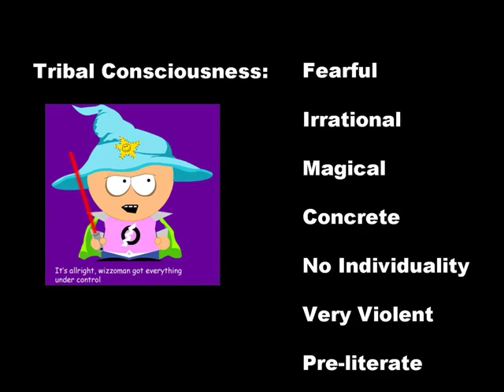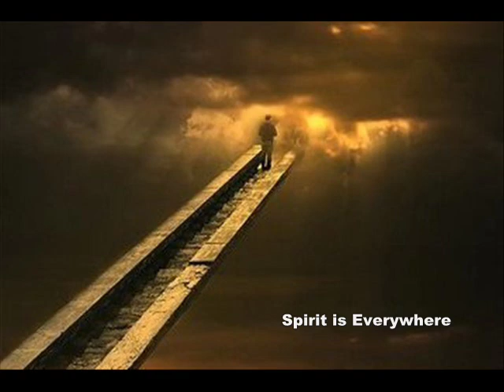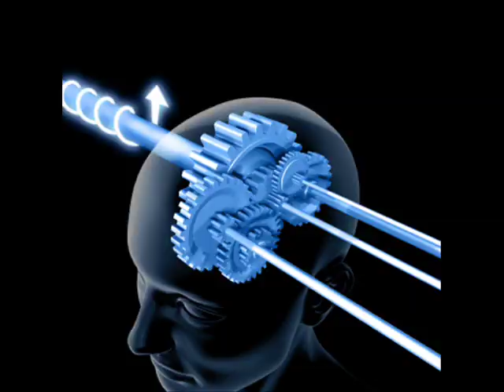19. Shamanism for Bipolar Disorder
More on the link between shamanism and Bipolar Disorder